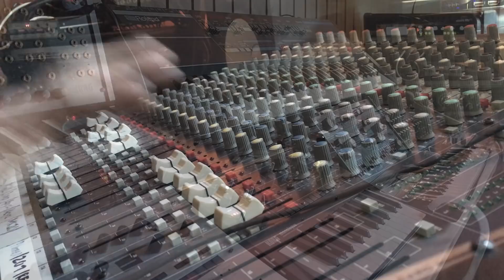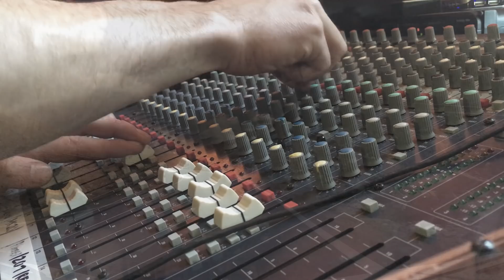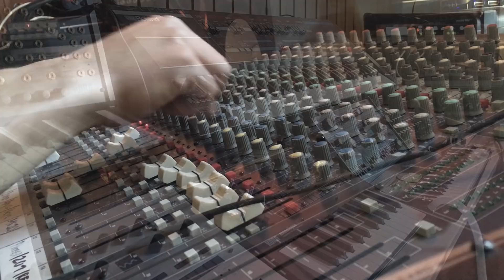Luss - Simple Dub (Melodica, Digitakt, Abyss, ADX1, Mono - & Minilogue, Juno 106, Space Echo)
Gear:
Elektron Digitakt
Mode Machines ADX1
Roland Juno 106
Dreadbox Abyss
Korg Minilogue
Korg Monologue
Korg Volca Keys
Roland RE-201
Boss RE20
Strymon Blue Sky
EHX Small Stone
FMR RNLA
Soundcraft LX7II
Cymatic Audio Utrack24
Reason 8